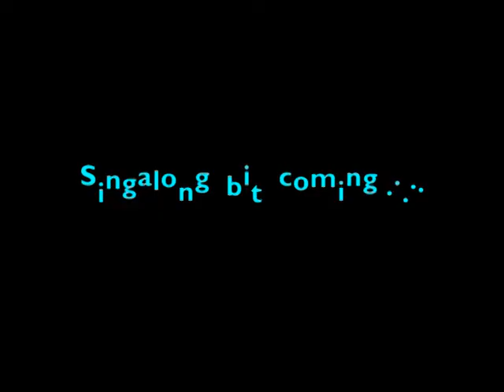Fleas Flies n' Fleas - The HUCKLEDECKERS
'Green Sky' (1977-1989) Country n' Western duo. Part of 38 track CD of exclusive recordings never released ! Audio sourced mostly from the recorded for TV, but never broadcast, 'The Huckledeckers Show',1978.